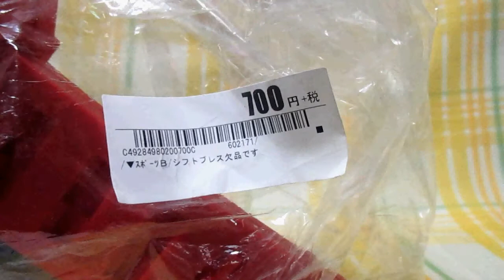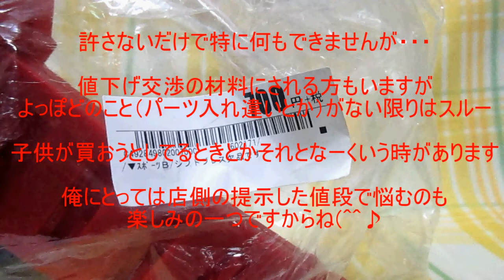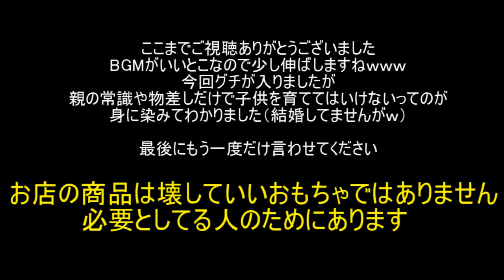リサイクルショップで買ったドライブドライバー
今回はリサイクルショップあるあるについて
少し愚痴をこぼしてます
04:48　 欠品の説明のない商品について
05:33 　リサイクルショップない無法地帯について
10:15　最後はこの言葉につきます

リサイクルショップ大好き　おもちゃ大好きなロングアゴーによる購入品紹介動画
購入基準はまちまちですが欲しいものを心のままに買っちゃってます

【今回の商品】
ＤＸドライブドライバー
食玩シグナルマッハ

　　　ジャンクコントローラー

            ジャンクツインファミコン　前編

編集ソフト）aviuti，ムービーメーカー，Audacity